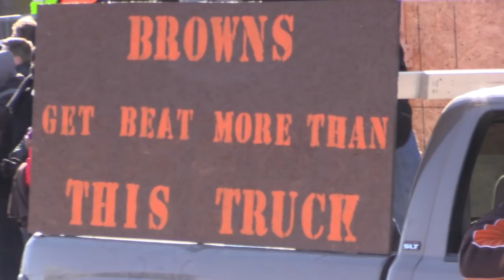Perfect Season Parade for the 0-16 Cleveland Browns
Cleveland Browns fans gathered at First Energy Stadium in Cleveland on Saturday, January 6, 2018, for the "Perfect Season Parade" after the team finished the 2017 NFL season 0-16, marking only the second time that has been achieved.